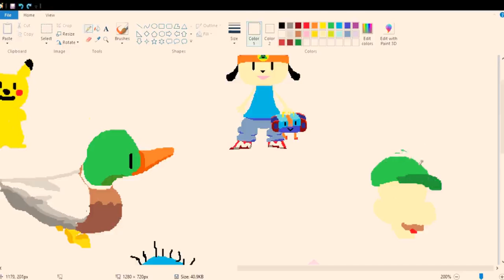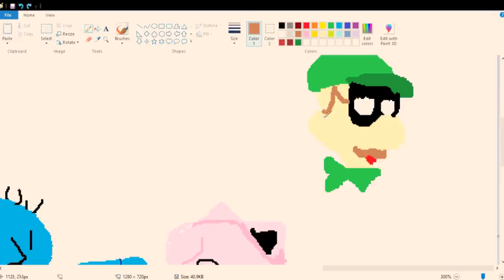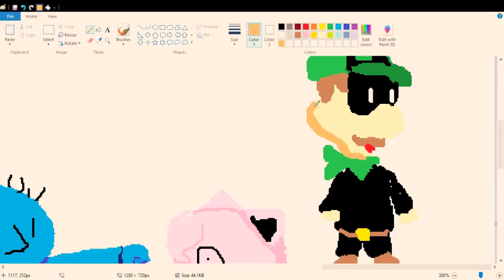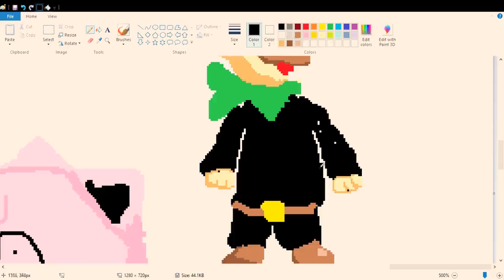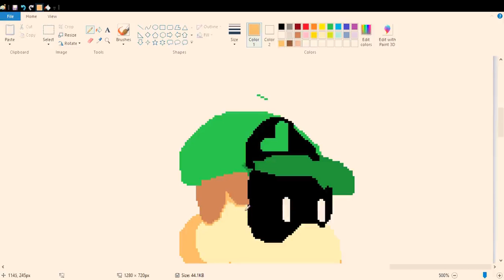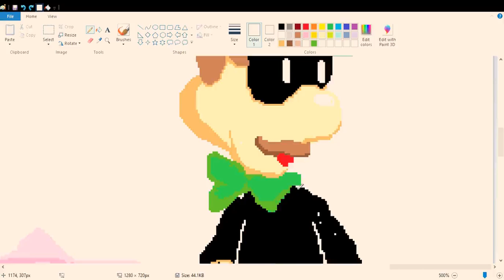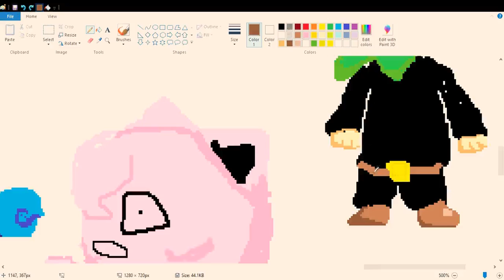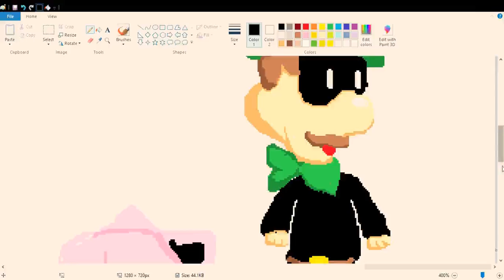Is That Luigi? | MS Speed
This took me about 40 minutes